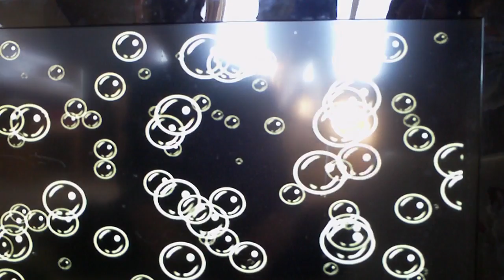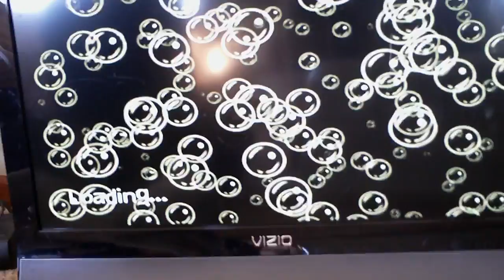Spongebob Revenge of the Flying Dutchman Part 3 Down Town Bikini Bottom